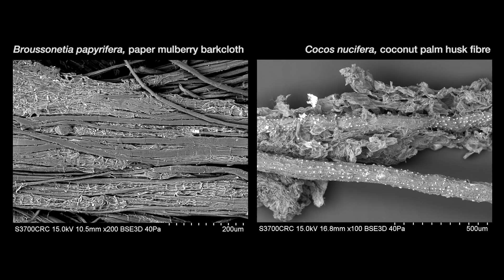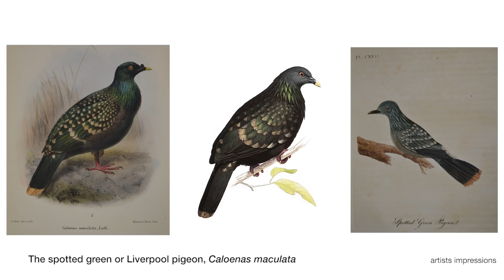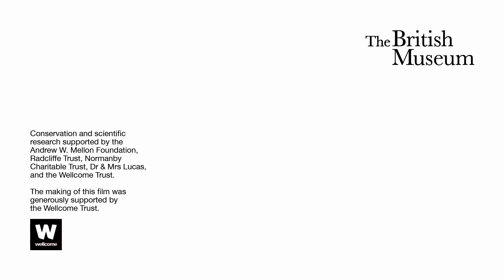New investigations into the Tahitian Mourner’s Costume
The Tahitian Mourner’s Costume in the British Museum is one of the most complete versions of this type of costume anywhere in the world. In preparation for its display British Museum conservators and scientists investigate each component part of the costume uncovering many surprises along the way.

To find out more about the Tahitian Mourner’s Costume check out,

To find out more about conservation and scientific research at the British Museum go

Conservation and scientific research supported by the Andrew W. Mellon foundation, Radcliffe Trust, Normanby Charitable Trust, Dr& Mrs Lucas and the Wellcome trust.

The making of this film was generously supported by the Wellcome Trust.